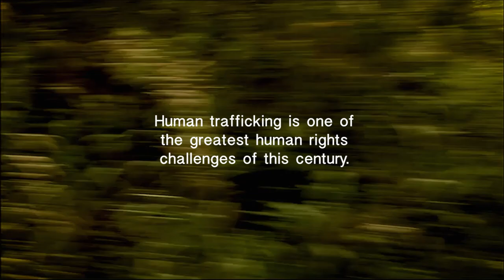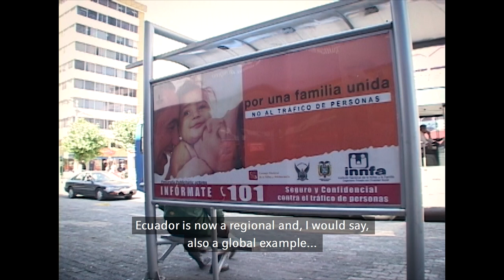La Mitad del Mundo trailer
La Mitad del Mundo is a documentary sharing the stories of young survivors of sex trafficking in Ecuador, in live action and stop-motion animation.

Learn more or donate to get the project completed at lamitaddelmundofilm.com.